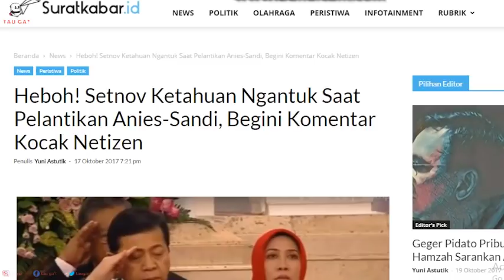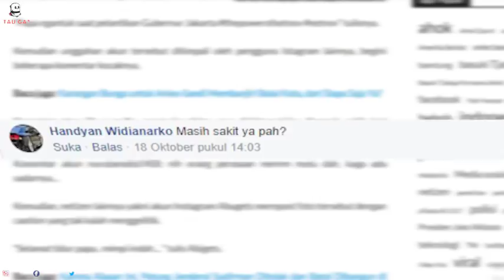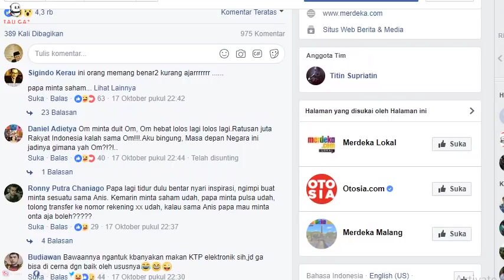Setya Novanto Diduga Mengantuk Saat Pelantikan Anies-Sandi